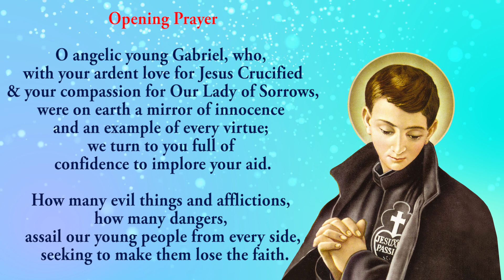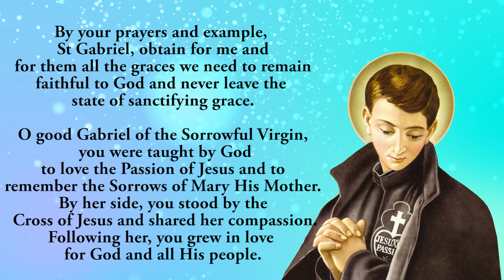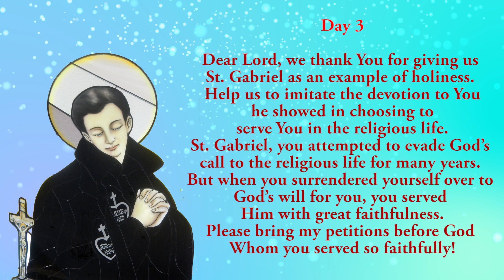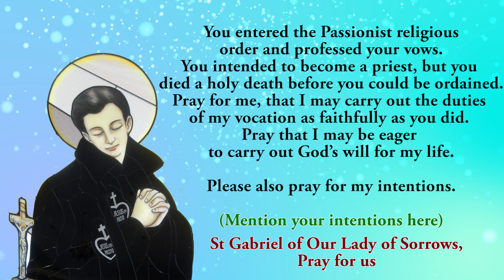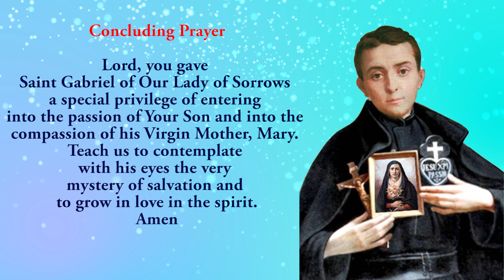🙏Pray Along🙏3rd Novena To St Gabriel Of Our Lady Of Sorrows 🙏 20 February 2024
The third novena to St Gabriel Of Our Lady Of Sorrows